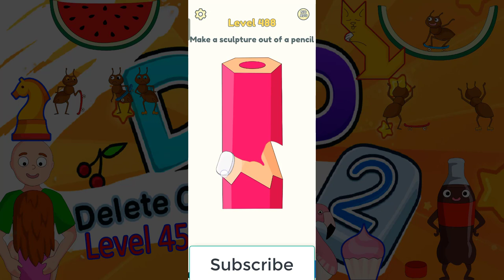DOP 2: Delete One Part - New Update All Levels 451 - 500 -Android Gameplay Walkthrough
Hi viewers
Welcome back to the official home of play station on you tube here you shall find the latest videos about your favorite games Dop2. I hope you are all well . welcome back to another my video . we are playing Dop2 this is a big day for viewers to enjoying for my videos.